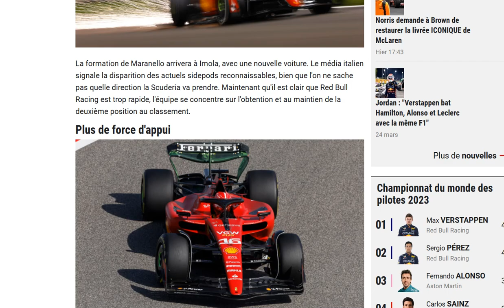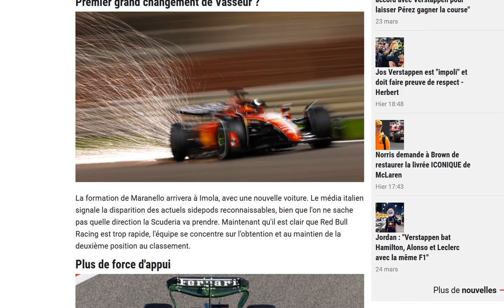Ferrari pourrait amener un tout nouveau concept de monoplace à Imola !